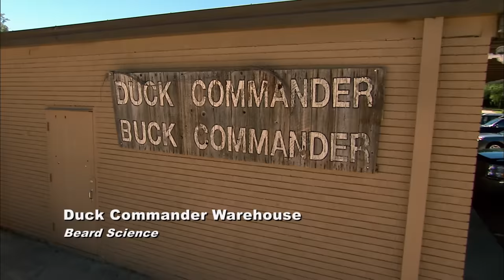Duck Dynasty: Godwin's Top Episodes - ONE HOUR MARATHON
Get ready for a Godwin one hour marathon with some of his best full episodes!